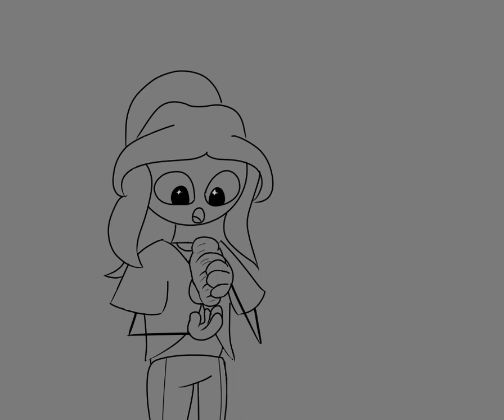[Regular Sticks] Quaso meme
Yeehaw, finally something i put effort into again.

Credits;
Audio: Quaso meme.
Regular Sticks: me.

regular sticks, animation, animatic, quaso meme.